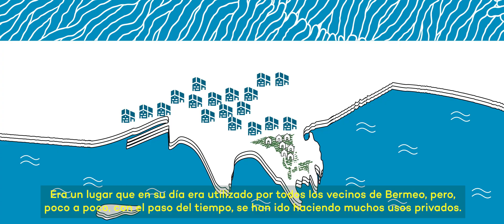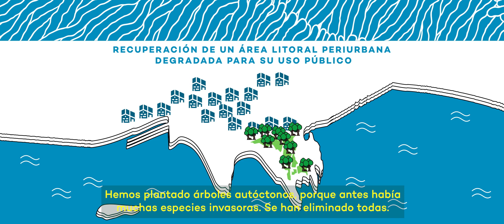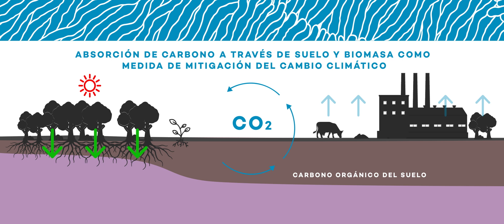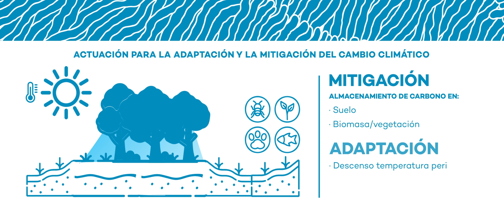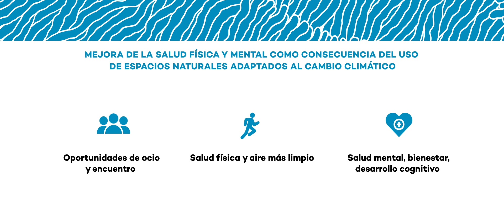Bermeo muestra el resultado de los trabajos de recuperación ambiental del área natural de Tonpoi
El vídeo detalla las actuaciones realizadas en esta zona de alto valor paisajístico y medioambiental que ha sido recuperada para su uso público.